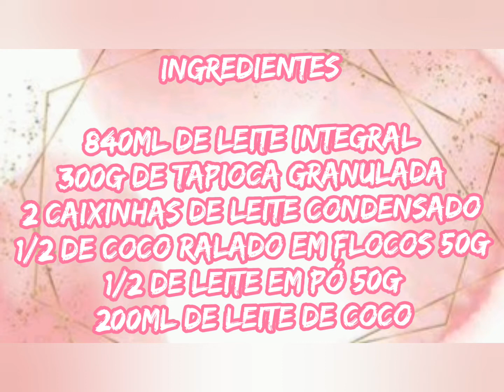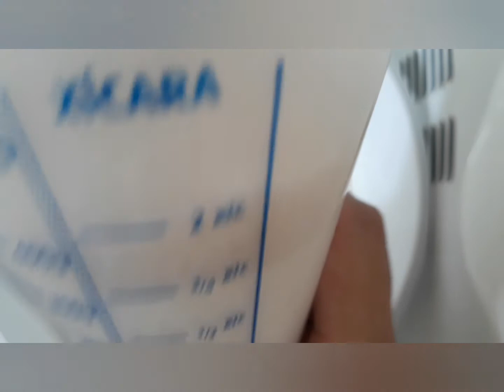Como fazer BOLO DE TAPIOCA DE GELADEIRA OMELHORBOLODETAPIOCA🤤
Olá pessoal mais um videozinho para vocês😅

INGREDIENTES

840ml de leite
300g de tapioca granulada
200ml de leite de coco
2 caixinhas de leite condensado
1/2 DE COCO RALADO EM FLOCOS 50g
1/2 DE LEITE EM PÓ 50g

Modo de fazer :

No video😃